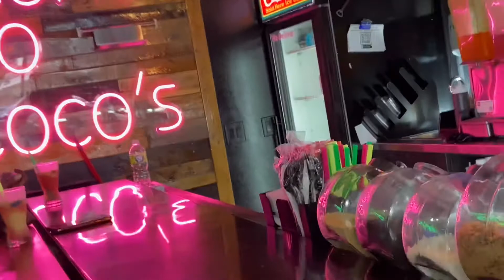REDID MY ROOM | SESSION | WENT TO MC COCOS FOR THE FIRST TIME 🌺